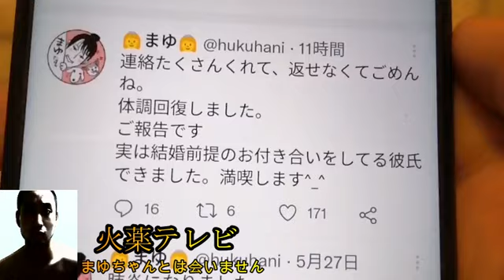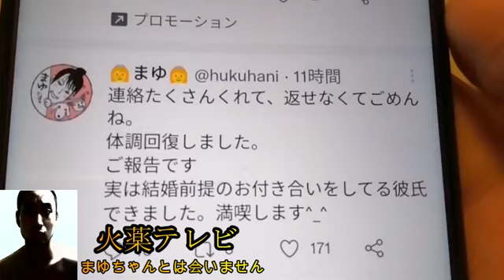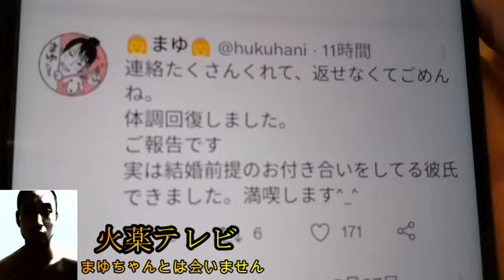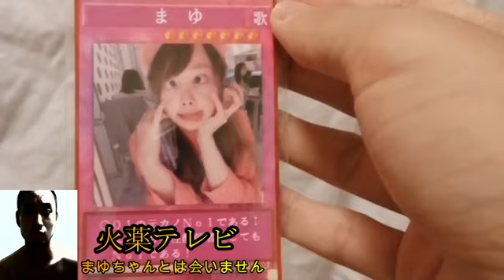【まゆ婚約後】火薬樽‼まゆとの今後について衝撃の一言6月7日